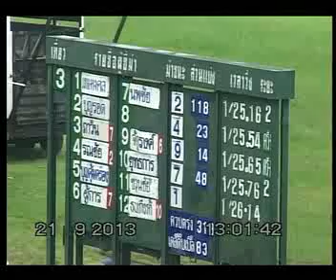ม้าแข่งสนามโคราช เสาร์ที่ 21 กย. 56 เที่ยว 3